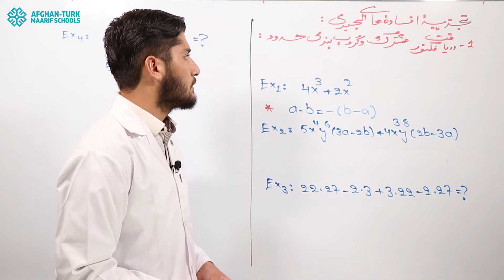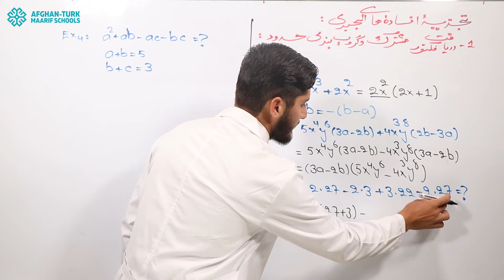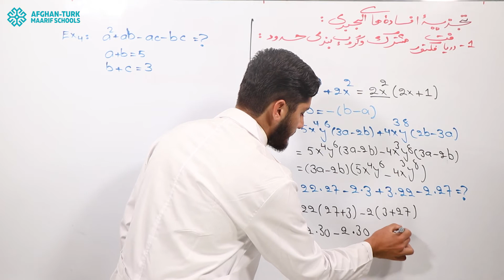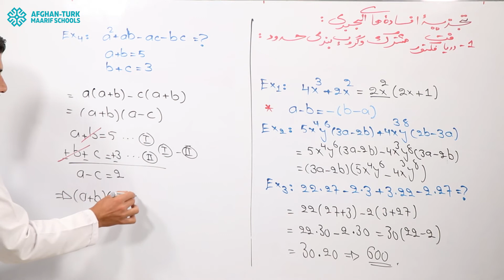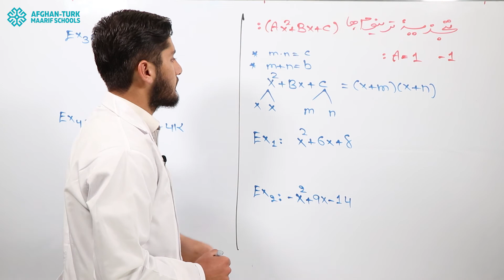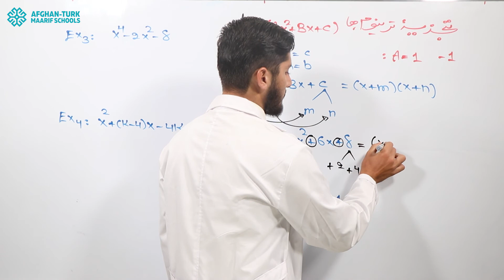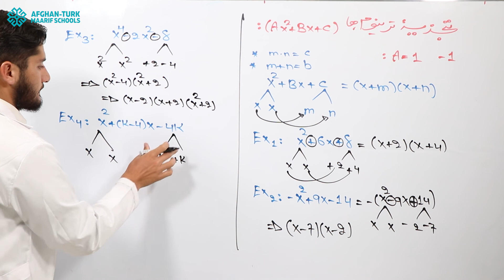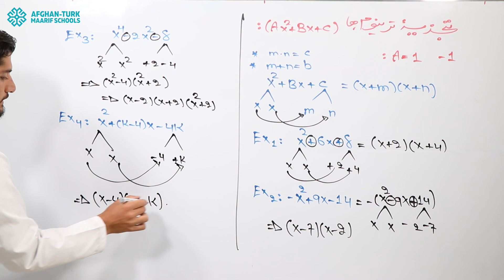ریاضی کانکور | تجزیه افاده‌های الجبری درس 5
(A*2+Bx+c) دریافت فکتور مشترک و گروه‌بندی حدود تجزیه ترینوم‌ها